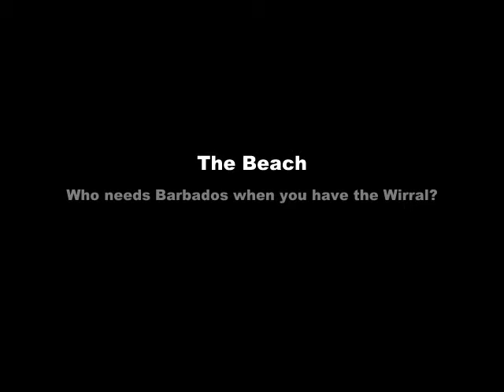The Beach, New Brighton and Wallasey on the Wirral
Pictures of the sands at New Brighton and Wallasey. My first vid please be gentle!!